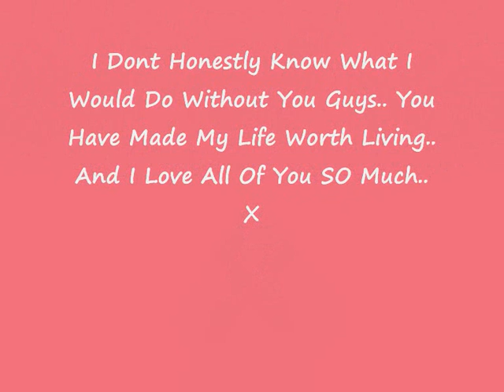Those Good Times :)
A video about me and my friends.. over the past 3 years.. and the best times of my life :)